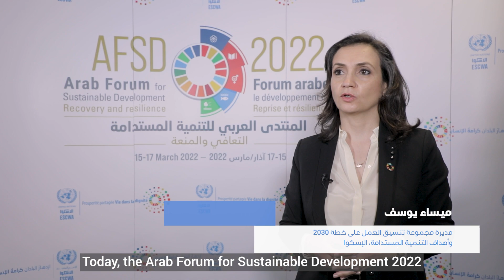Arab Forum for Sustainable Development 2022- Day 1 (15 March)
Two years into the COVID-19 pandemic and after a long shift to digital meetings, the United Nations Economic and Social Commission for Western Asia (ESCWA) convened the Arab Forum for Sustainable Development 2022 (AFSD-2022) at the UN House in Beirut, gathering again a large number of high-level delegations and representatives of Arab Governments, regional and international organizations, civil society and private sector, in addition to parliamentarians, researchers and academics.

بعد مرور عامين على تفشي جائحة كوفيد-19 والتحوّل نحو الاجتماعات الافتراضية، عقدت لجنة الأمم المتحدة الاقتصادية والاجتماعية لغربي آسيا (الإسكوا) "المنتدى العربي للتنمية المستدامة لعام 2022" في بيت الأمم المتحدة في بيروت، وذلك بحضور لافت لوفود رفيعة المستوى وممثلين عن الحكومات العربيّة والمنظمات الإقليميّة والدوليّة والمجتمع المدنيّ والقطاع الخاص، بالإضافة إلى برلمانيين وأكاديميين.